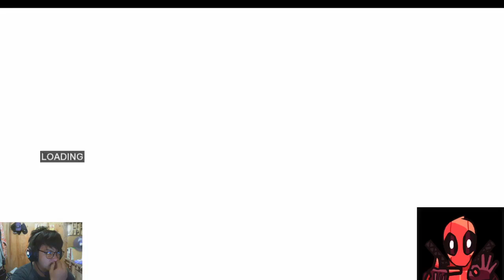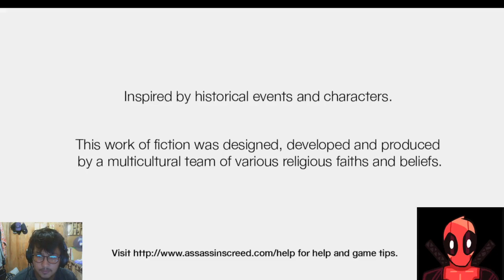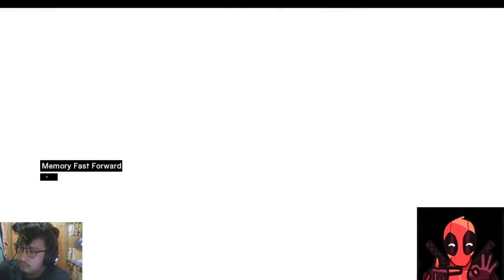Assassin's Creed 1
Assassin's Creed 1 playthrough part 2